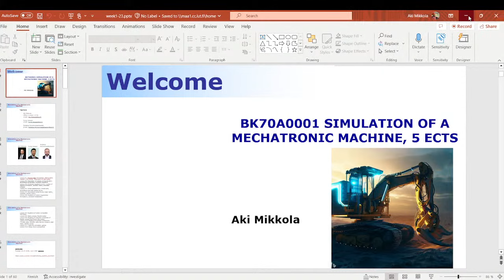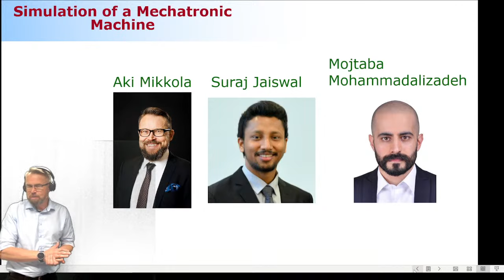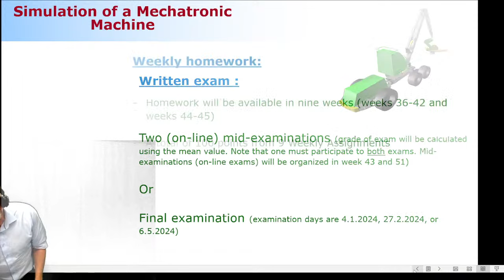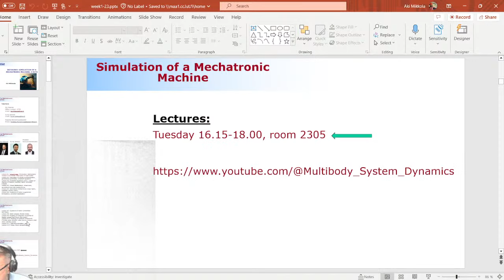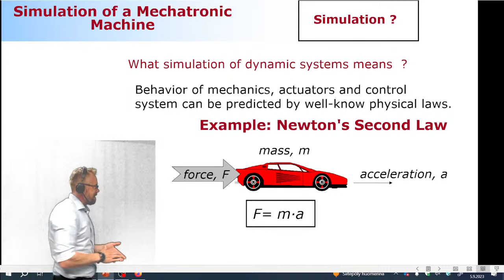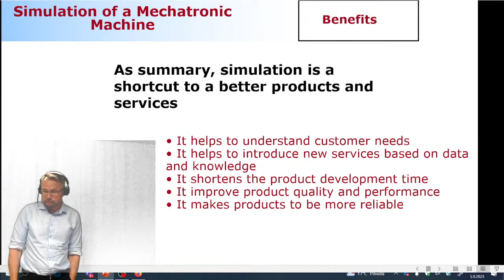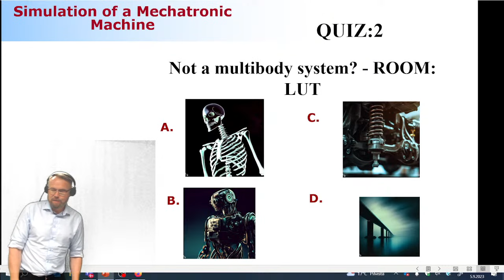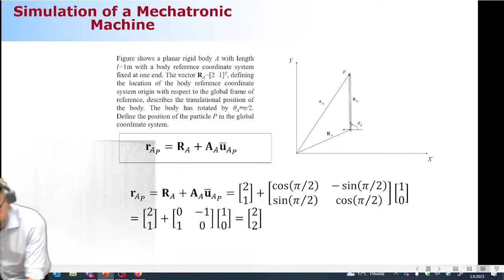Lecture #1: 2023, Simulation of a Mechatronic Machine Live Stream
Lecture delivered by @Professor X: Ground rules, Introduction, Mathematics needed in the course,  Description of rigid bodies